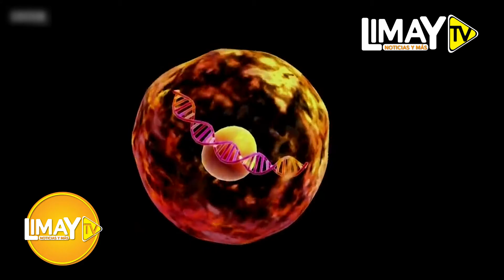VARIANTE "DOBLE MUTANTE" APARECE EN INDIA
¡Se encendieron las alarmas! Científicos de la Universidad de Stanford han identificado una variante denominada "Doble mutante" y viene siendo investigada en otras 7 personas sospechosas de haber sido infectadas con esta cepa.